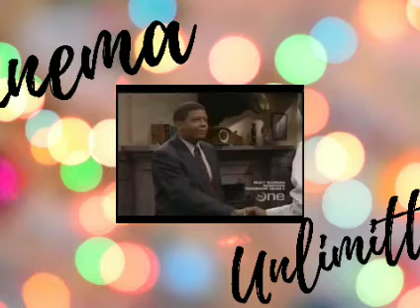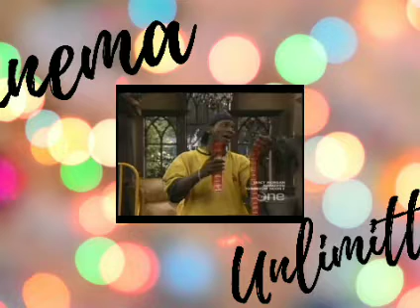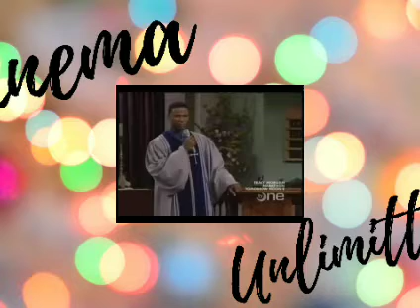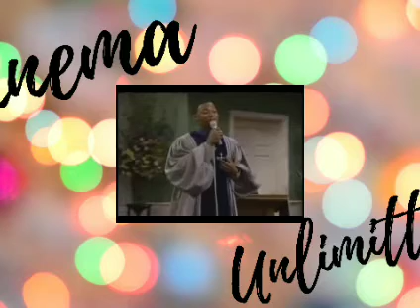Good News (1996 Sitcom): Guy Tory Amen Church Comedy #1990's #2000's Show #9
This is the very rare and hard to find, 1996 sitcom, "Good News". The sitcom was about a Black American Church in South Central LA and the show was funny! I love this show! I have 15 episodes of this show and they are not posted in order of when they aired. This is episode #9 being posted. Enjoy everyone!